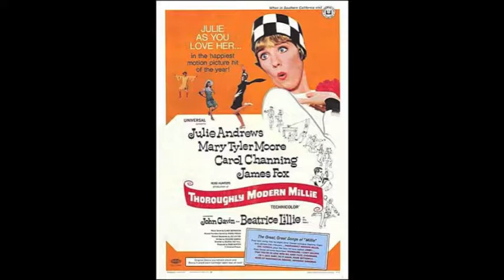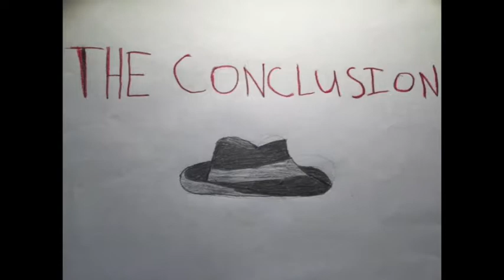The Sting (Movie Review) - The Obsessed Movie Man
The Obsessed Movie Man (OMM) reviews one of his favorite films, "The Sting".